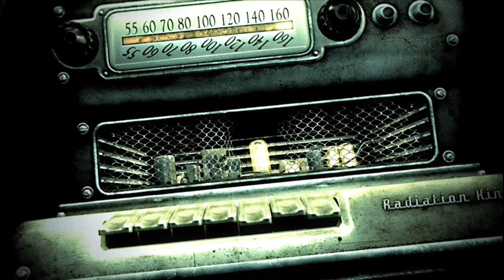Galaxy News Radio. A Wonderful Guy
Tex Beneke -  A Wonderful Guy